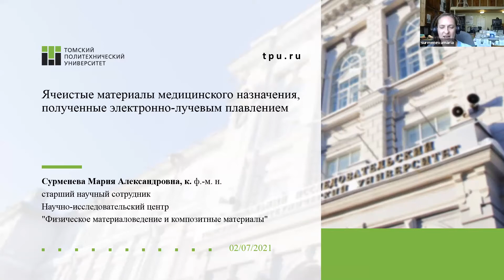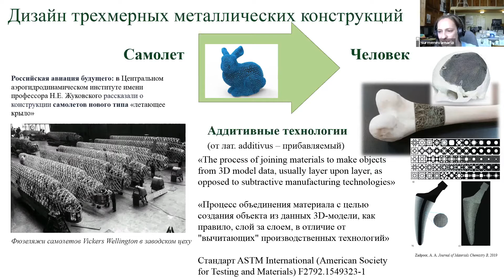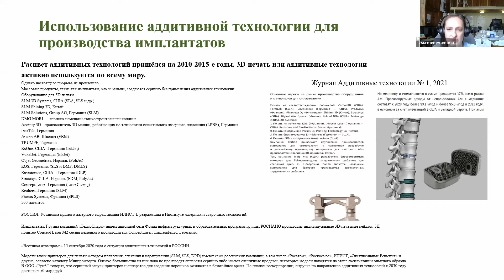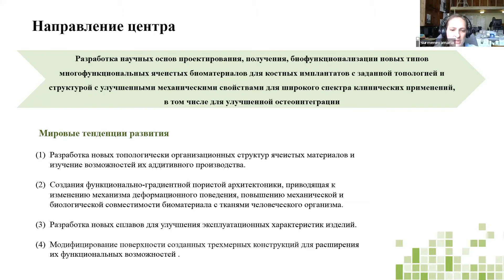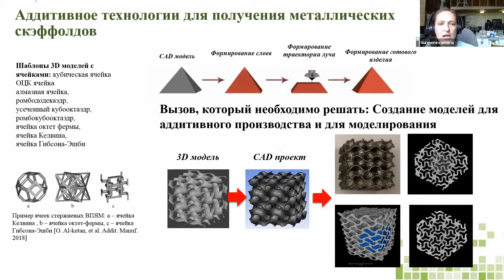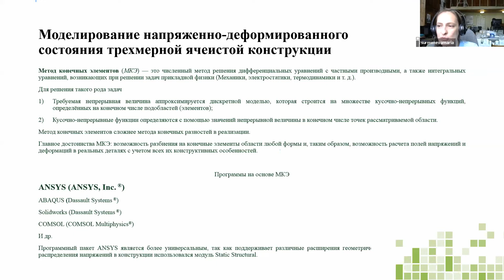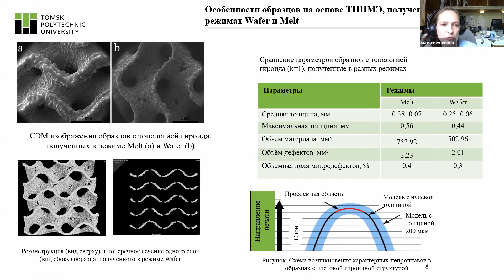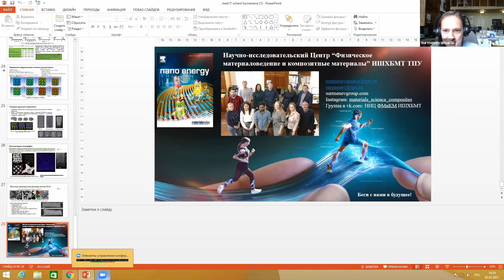Ячеистые материалы медицинского назначения, полученные электронно-лучевым плавлением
Спикер: Сурменева Мария Александровна, Научно-исследовательский центр "Физическое материаловедение и композитные материалы", Старший научный сотрудник